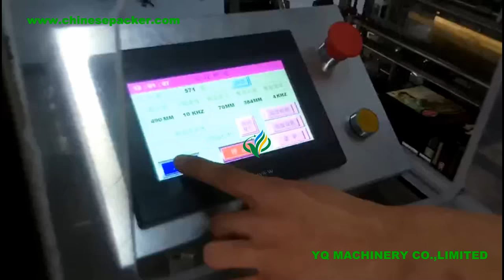400model Box Cellophane Overwrapping machines price comestic Gorilla boxes wrapper solution